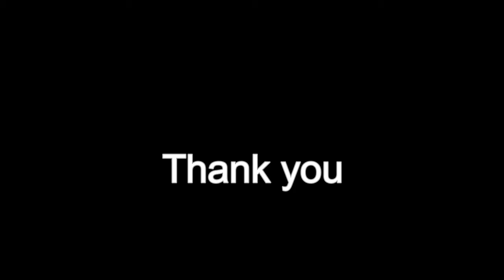Gustavo Santaolalla: Riding Horses (Brokeback Mountain) + TAB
Riding Horses is one of my favorite selections from Gustavo Santaolalla's iconic, Academy Award winning score for Brokeback Mountain. It's truly one Gustavo Santaolalla's most beautiful melodies. The actual piece is two separate guitar parts with added instrumentation. I had been playing around with this song for years before I discovered a way to play everything as one single guitar piece.